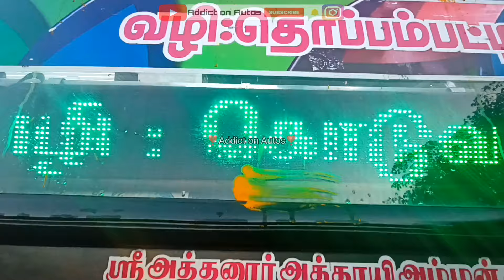SCP TRANSPORT | PALANI ♻ TIRUPPUR | 🦚 GREEN BROTHERS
12:50 - SARASWATHI MEENASHI BUS VIEW
02:30 -BEGINING OF THE DAY
03:20 - TIRUPPUR BUS STAND
17:00 - KANNAN BUS VIEW
06:20 KOVILVAZHI BUS STAND
00:35 - BUS SHOTS
11:30 - TSR BUS VIEW
15:30 - CBE JOINING ROAD
15:50 - SELVAKUMAR BUS VIEW
17:30 - BHARATHI BUS VIEW
19:10 - SARASWATHI BUS VIEW
20:30 - ENTER INTO DHARAPURAM BS
21:27 - DHARAPURAM BUS STAND
21:55 - DEPARTURE TO PALANI